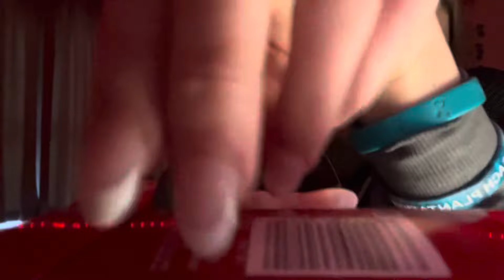Tapping, mic scratching, minimal talking//ASMR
Hey guys if you are new you should definitely check out more of my content and if you like it you should subscribe 💕and if you are old and new here make sure you like the video!

some things about me:
Age: can’t say for privacy reasons
Favorite color: red, purple
Favorite song: Party monster: the weekend
Where i’m from: The US
Birthday:April 27th

Heres some amazing asmrtist
ASMR Jade
graces asmr
ugh asmr
sporty asmr
cloud asmr
MaeveASMR
mushroom Asmr
Char ASMR
synna asmr
ASMR Rebecca

Custom video are currently closed
when custom videos are open these are the boundaries :

No roleplayes
No 18+ ASMR